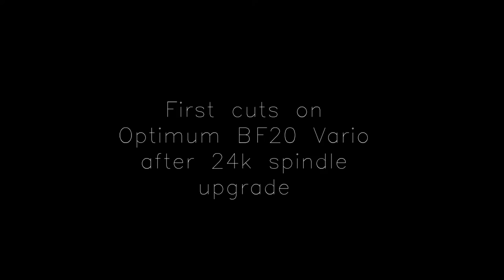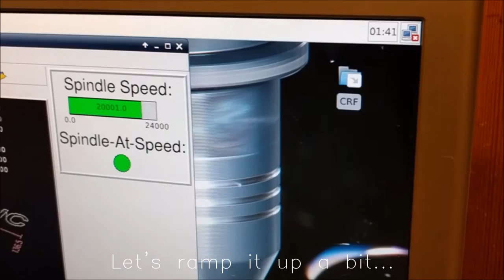First cuts with new spindle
First cuts on the Optimum BF20 Vario 3-axis CNC mill at Chalmers Robotics. Upgraded from standard motor which was maxing out at 3000 rpm @ 0.7kW  to a TeknoMotor which can run 24000 rpm @ 1.8kW. Suffice to say, MRR will increase!

Also, please note that no tramming has been done yet, this was just a few cuts done as soon as the new inductive end stops were installed and everything was running. No coolant or CA was used either, running dry and hot with AluCut 4mm endmill.